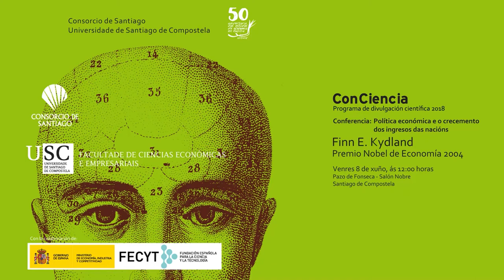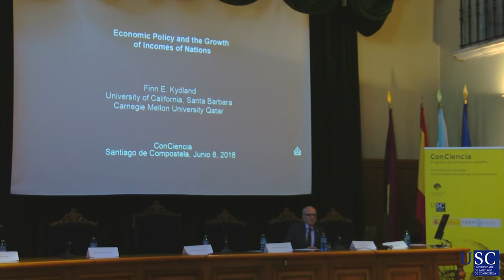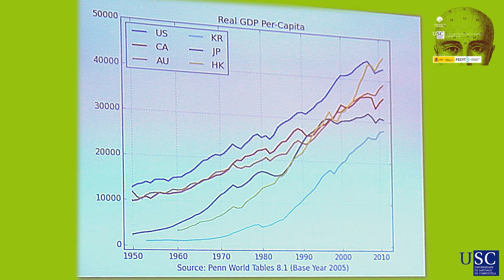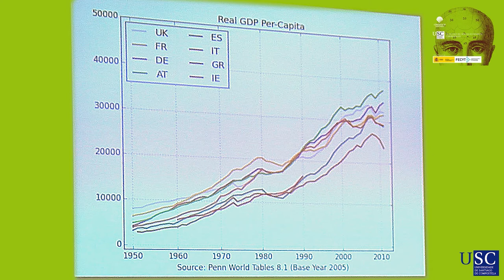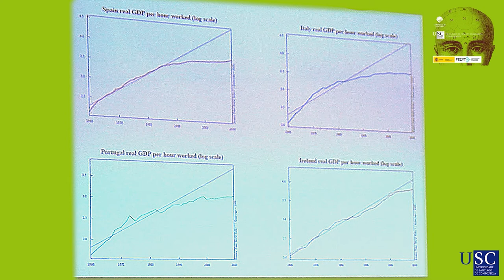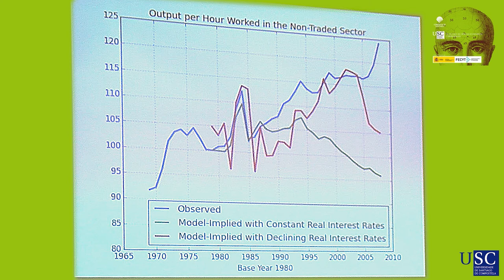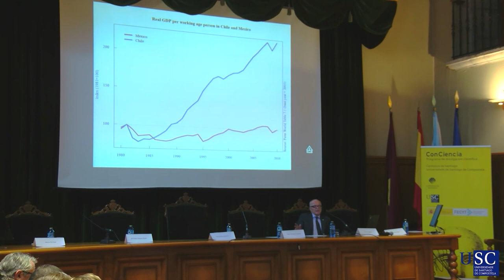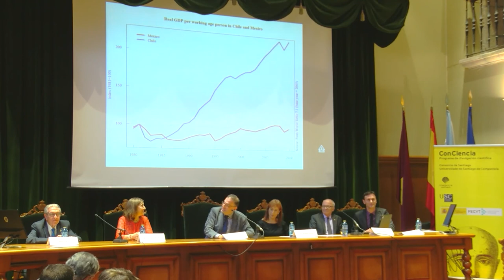Finn E Kydland. Programa Conciencia 08/06/2018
Premio Nobel "polas súas contribucións á macroeconomía dinámica: a consistencia temporal da política económica e as forzas impulsoras detrás dos ciclos económicos".

Mostrou que as políticas económicas a miúdo están infestadas de problemas de inconsistencia temporal. Demostrou que a sociedade podería beneficiarse dun compromiso previo coa política económica e presentou novas ideas sobre o deseño da política económica e as forzas impulsoras detrás dos ciclos económicos.

Nado en Ålgård, Noruega, en 1943, compartiu o Premio Nobel de Economía en 2004 con Edward C. Prescott.
Graduouse na Escola Norueguesa de Economía (NHH) en 1968 e obtivo o doutoramento en Economía na Universidade Carnegie Mellon de Pittsburgh (Pensilvania, Estados Unidos) en 1973, cunha tese sobre o plan macroeconómico descentralizado. En 1978 iniciou a súa traxectoria como docente na propia Universidade Carnegie Mellon. Os campos de investigación de Kydland son a economía xeral e política. As súas áreas principais do ensino e de interese son os ciclos económicos, a política monetaria e fiscal e a economía do traballo.

Desde xullo de 2004 é profesor da Universidade de California-Santa Bárbara. Tamén é profesor adxunto do NHH de Noruega e da Universidade Torcuato Dei Tella de Buenos Aires (Arxentina). Desde entón residiu habitualmente en Estados Unidos, onde xurdiu o seu interese, persoal e profesional, pola economía e a cultura dos países hispanos. Coñece profundamente as realidades de Arxentina, onde viviu e investigou, Colombia e Cuba. Nestes dous últimos países centrou o seu interese desde o Observatorio de Investigación da Real Academia de Ciencias Económicas e Financeiras, que preside desde 2011, un ano despois do seu ingreso como académico correspondente para Noruega. Coñecidas son as súas contribucións macroecónomicas para o fin do illamento cubano.

Alén da docencia, desempeña as tarefas de consultor nos bancos da Reserva Federal de Estados Unidos de Dallas, Minneapolis e Cleveland. Nos seus momentos de lecer cultiva a súa afección pola música blues, que executa á guitarra, e por deportes como o fútbol (é un gran seguidor da Boca Juniors arxentino) e o atletismo, que tamén practica. Correu catro maratóns. Tamén lle gusta realizar grandes rutas na súa motocicleta.

O seu interese por España vén tamén de lonxe e marcado por ese camiño de ida e volta que lle levou a indagar nas influencias da economía española nos diferentes escenarios macroeconómicos do continente americano. Por iso é polo que non dubidou en estreitar vínculos, aceptando en 2009 pasar a formar parte do xurado dos premios Jaime I que outorga a Generalitat Valenciana e a Fundación Valenciana de Estudos Avanzados. Un ano despois ingresou na Real Academia de Ciencias Económicas e Financeiras e tamén desde entón colabora coa Obra Social de Abanca en Vigo, coa Fundación Pedro Barrié da Maza e co Goberno da Rioxa, onde foi nomeado confrade do Viño. Participou tamén no Congreso Internacional Salamanca Social Sciences Festival.

Na Real Academia de Ciencias Económicas e Financeiras impulsou a internacionalización do seu Observatorio de Investigación, liderando estudos dirixidos a investidores españois sobre os mercados de Acerbaixán, Ucraína, México, Cuba e Colombia. Actualmente traballa na elaboración de estudos similares en Kazajistán e Bielorrusia.